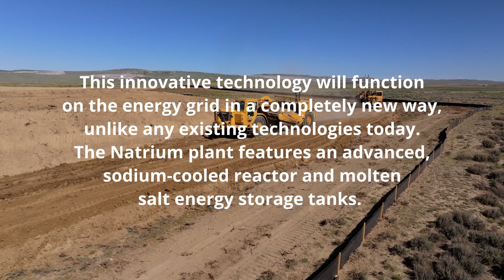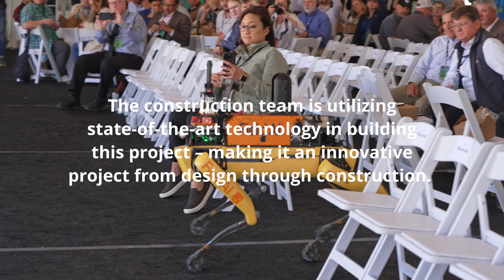Natrium Demonstration Project Groundbreaking Ceremony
On June 10, 2024, TerraPower along with project partners and local supporters celebrated the beginning of construction on the Natrium demonstration project. This marks the first advanced reactor project to move from design into construction.